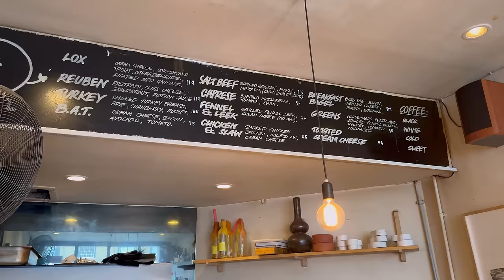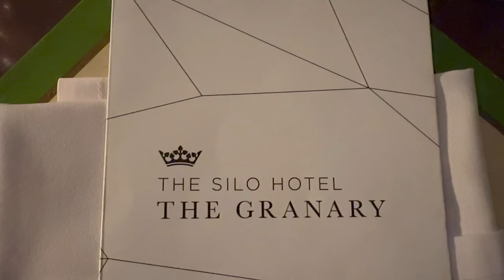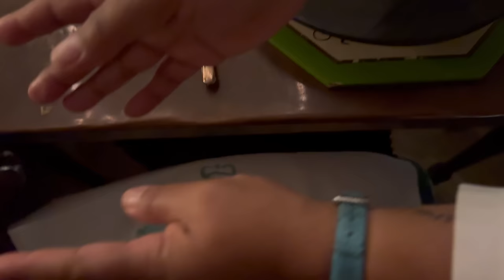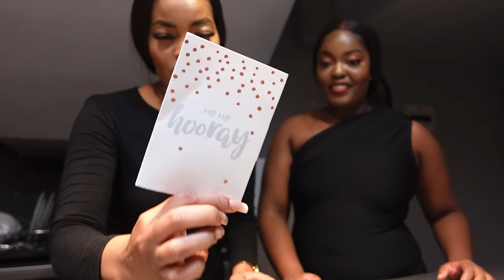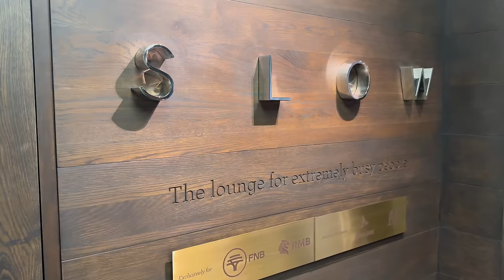Travel Vlog Part 2 | Cape Town with Family